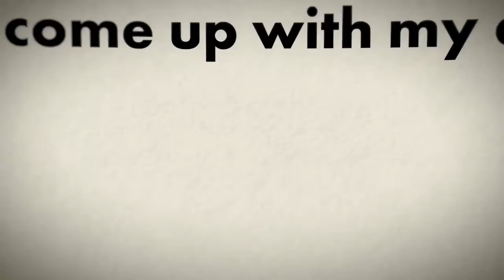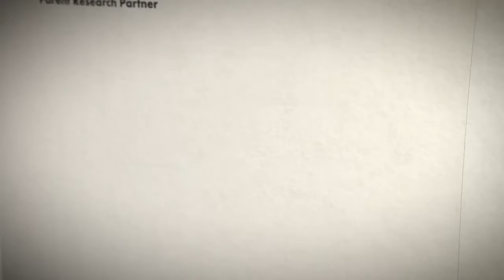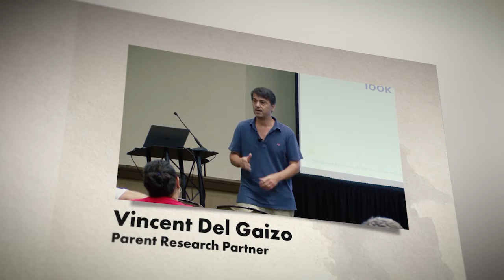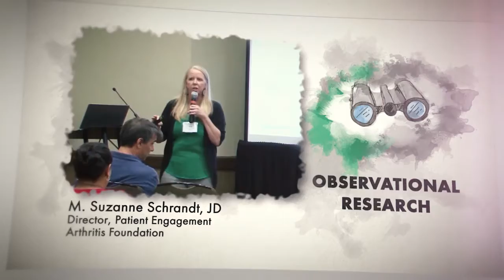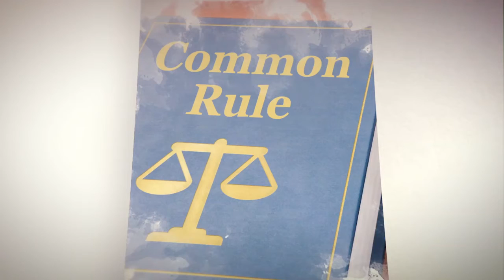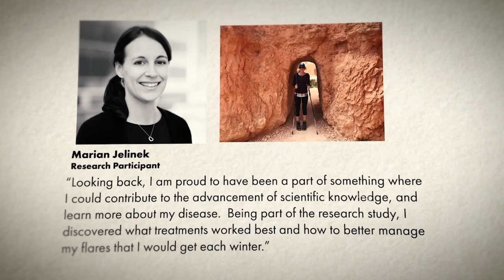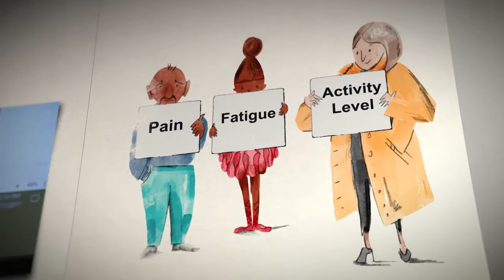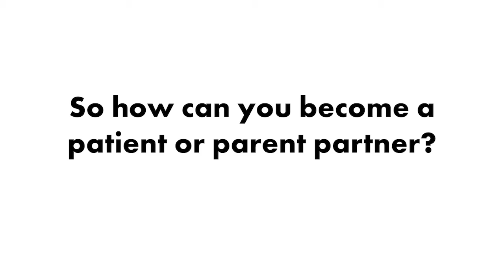The Arthritis Foundation - Juvenile Arthritis - 321 Fast Draw